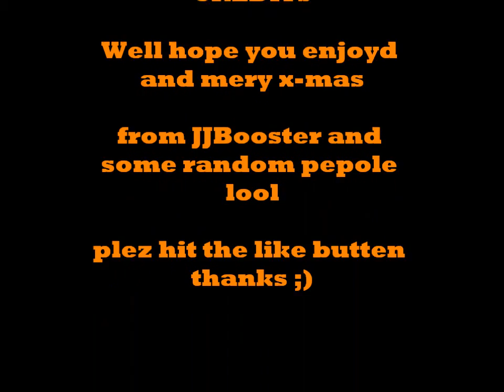The Drifting Lads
Just got some friends together and had some fun any one can do it if you do want to be in one of my other videos just mesige me on Xbox live JJ Booster have fun and hope you have enjoyed and if you want more ackshon go on my facebook